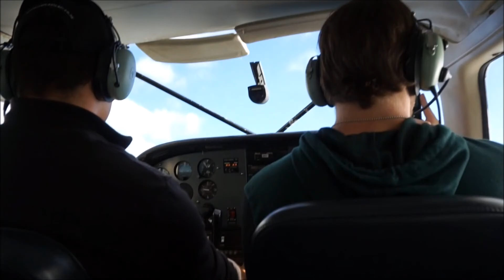New Zealand Adventures - Ion Air Pro 2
Mashup of clips from New Zealand-
Taken on an Ion Air Pro 2 Camera as well as some clips from an Iphone.

Men At Work - Land Down Under (Chachi & Paige Remix)
Mr Probz - Waves [Robin Schulz Remix] (Bass Boosted)

Ziplining at EcoZip - which is at an island off the coast of Aukland
Some small clips of Hobbitton
A float plane flight in Rotorua
Wai-O-Tapu thermal wonderland
KartSport Go-kart Racing
Below Zero Ice Bar
Milford Sound Day Trip/Cruise
Dart River Jet Boat & Funyaking
The Loughe in Queenstown
Pictures From the Aukland Bridge Bungie

If your looking at going to New Zealand, I would definitely recommend anything from this video.

Tags-